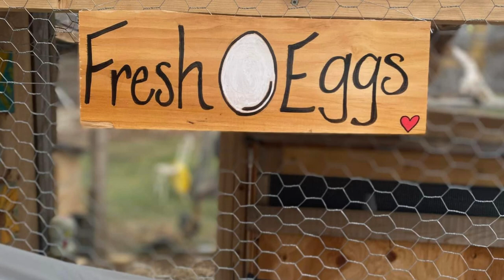Homemade coop art ❤️